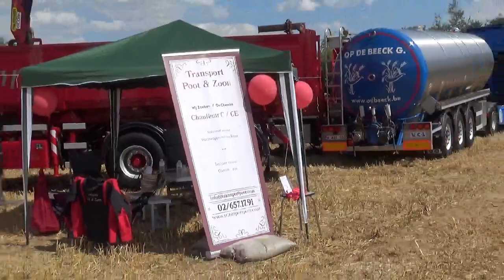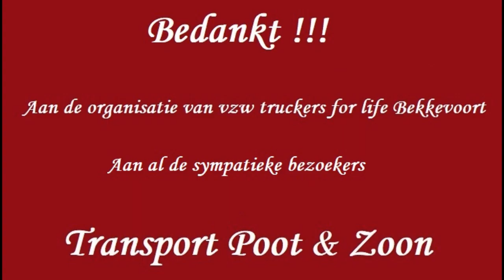Bekkevoort 2018 1/3 Transport Poot&Zoon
Deel 1 - Het begin van de Truckshow Bekkevoort 2018.
Deel 2 - De lichtjesshow
Deel 3 - De rondrit vanuit de vrachtwagen